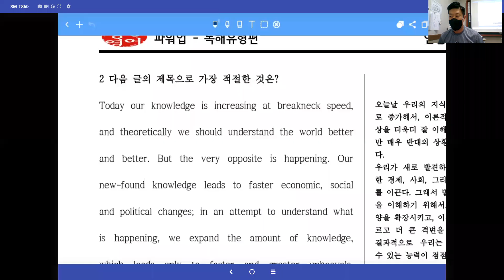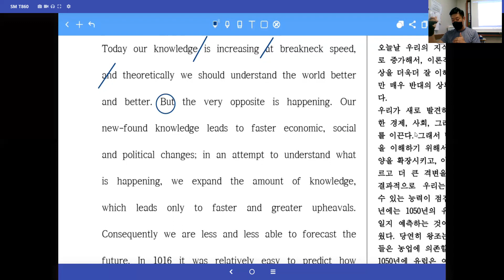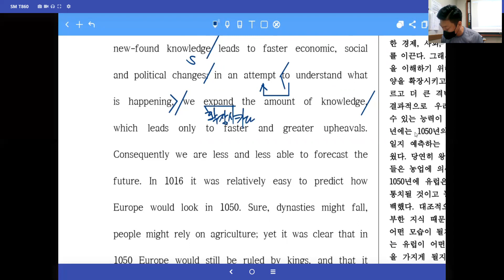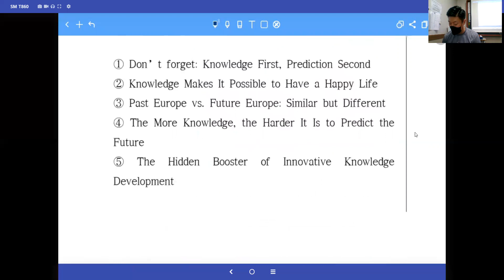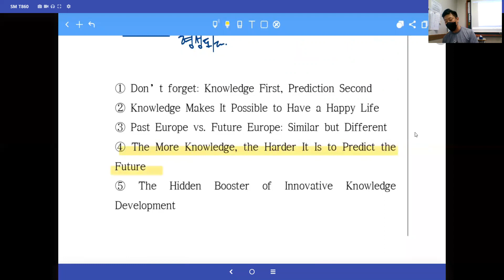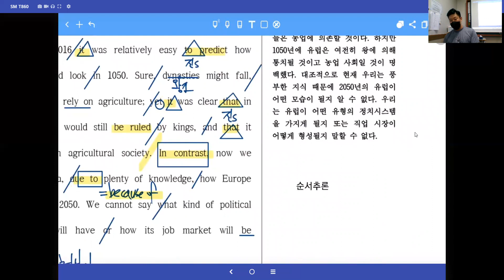[창영영어] 파워업 독해유형편 3강 2번